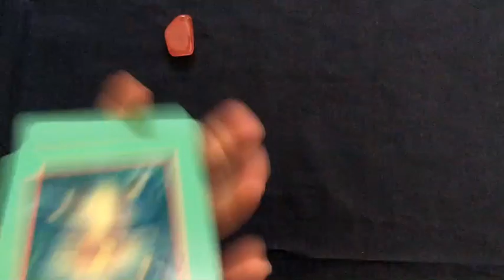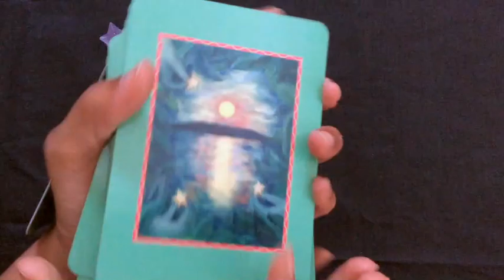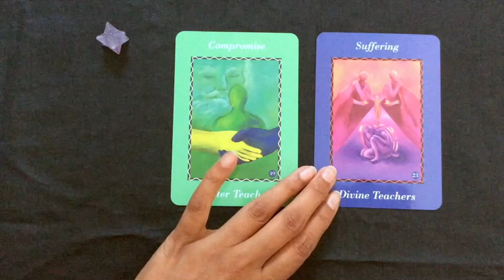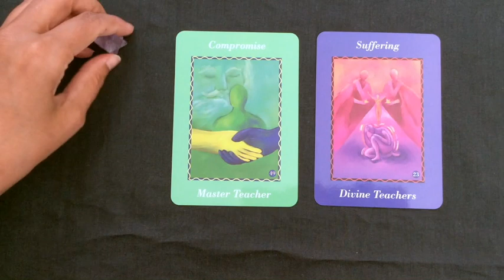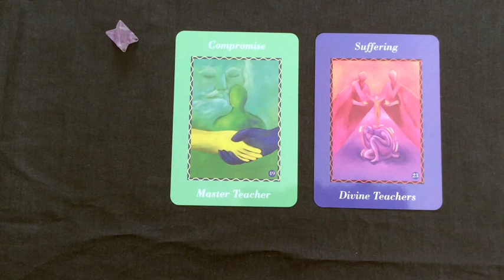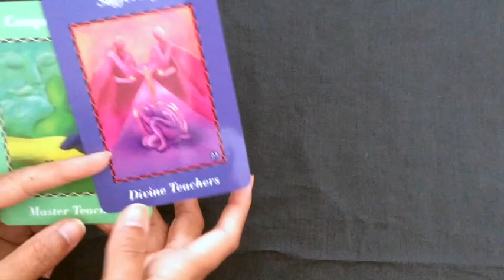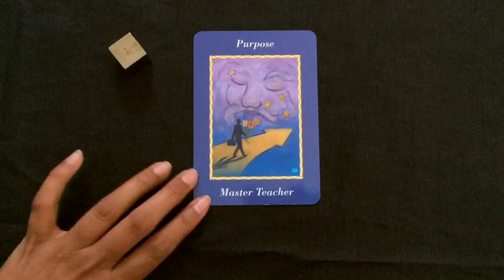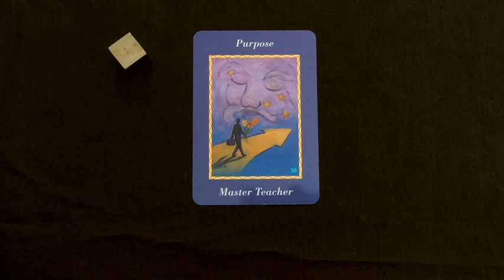Pick A Card: Weekly Oracle Card Guidance | What you need to know now?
In this week's Oracle Guidance, we are using Sonia Choquette's ASK YOUR GUIDES cards and as always, I will be channeling a message for you. I hope that your find this reading helpful. Wishing you a great week ahead.

Time stamps:
 1:01
7:54
16:30

Blessings Abound.
Love,
Shalin